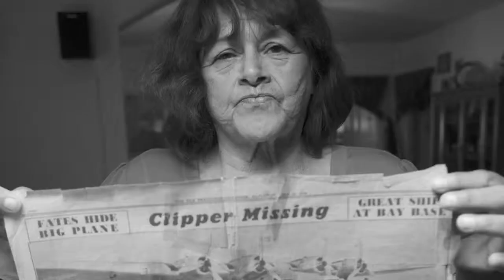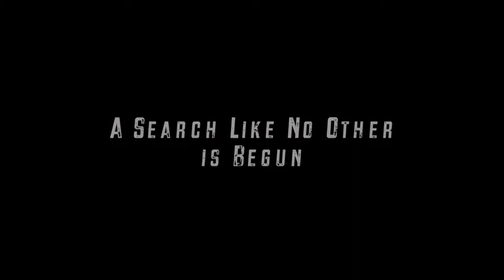The Lost Clipper Promo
A short glimpse into the Hawaii Clipper documentary entitled "The Lost Clipper"